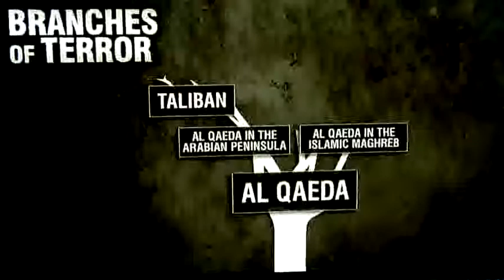RE;ISIS is a Threat to All Gulf Countries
UAE Professor Abdulkhaleq Abdulla explains how ISIS threatens the stability of regional countries. More from CNN at To license this and o.

ISIS is a Threat to All Gulf Countries.

The West has been very vocal on ISIS, but the Gulf Cooperation Council has remained silent. CNN's Leone Lakhani explains.

The West has been very vocal on ISIS, but the Gulf Cooperation Council has remained silent. CNN's Leone Lakhani explains. The West has been very vocal on ISI.